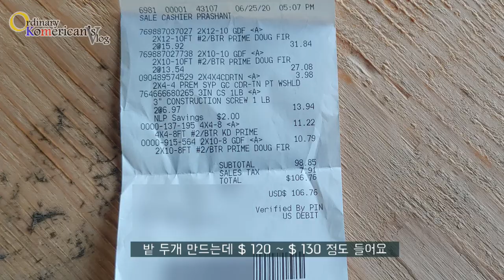높임 상자밭/Elevated Garden Bed D.I.Y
바빠서 모종들을 돌보지 못한 사이 훌쩍 커 있었고
올 해에는 고치려던 열매채소밭도 손대지 못하고 있다가
훌쩍 큰 아이들 때문에 급하게 만든 컨텐츠인데
이것 마져도 빨리 끝낼 수 없이 그냥 바뻤네요ㅠ
원래 지지대 만드는 거 올려야 했었는데 순서가 바뀌었어요
지지대도 바로 올려보도록 힘써볼께요.ㅋㅋ